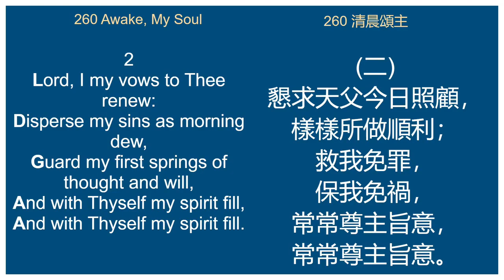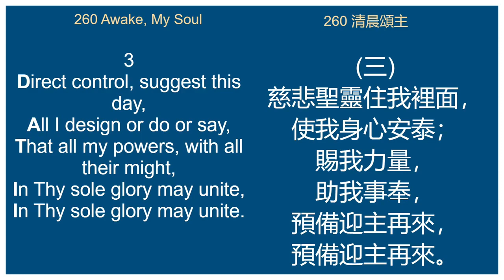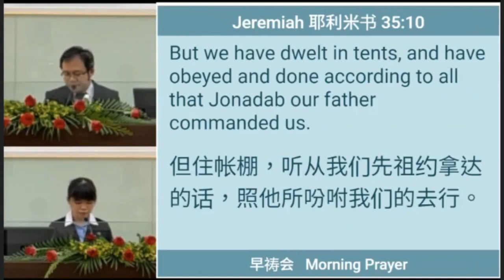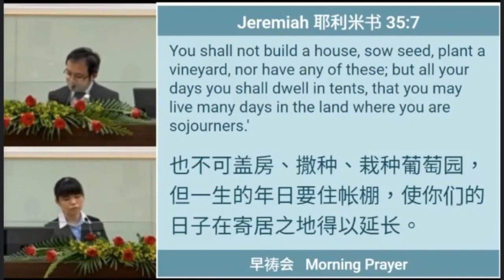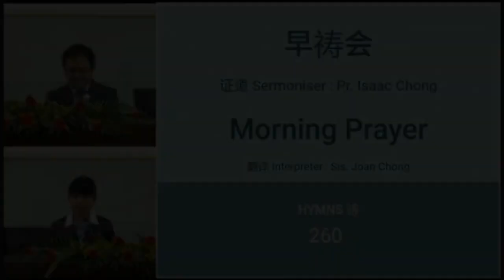Morning Prayer 早祷会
Spiritual Convocation - Kolombong Church 灵恩会 - 加隆邦教会 2021
Sermoniser: Preacher Isaac Chong  证道: 张以撒传道